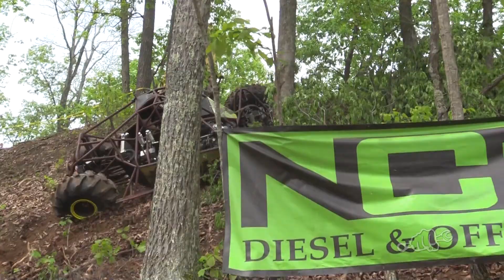The Outlaw Rock Bouncer Clayton Hollingsworth 2017 Compilation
When the outlaw buggy came out at the beginning of the season no one really gave any thought to this full independent suspension rock bouncer. Well it came out to the second SRRS race of the 2017 season at Stoney Lonesome OHV park in bremen, Alabama and won! We don't know how Clayton Hollingsworth keeps the Outlaw Rock Bouncer from breaking parts with those aggressive farmer tires on the back but he does. The supercharged LS motor that rides shotgun is bottle fed with nitrous and likes to party. He put on an impressive show this season winning his fair share of races in multiple series. We can't wait to see what he has in store for the 2018 Southern Rock Racing Series Season Schedule. He will be in hot pursuit of that title!